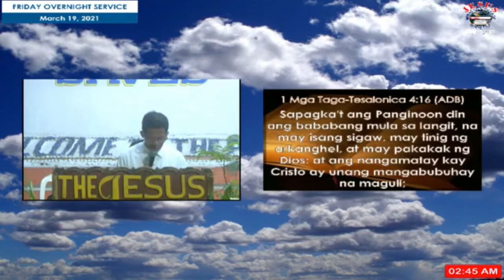JMCIM Preaching: By Beloved Preacher Lieboy Manalang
Verses: Matthew 24:36-44; Luke 12:39-40; Luke 17:26-30; 1 Thessalonians 4:13-18; Ephesians 5:27; Revelation 22:7, 12, 20-21
Preacher: Lieboy Manalang